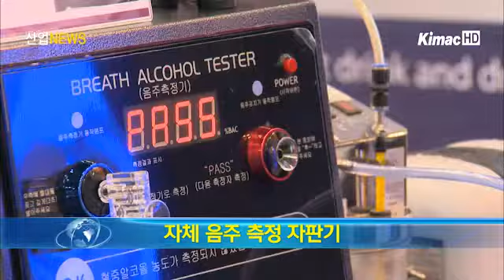[산업전문 뉴스채널 itsTV] 국내 중소기업, 해외 판로 열어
[아나운서]

최근 신흥국들이 세계 경제 시장을 이끌고 가운데, 우리나라 역시 수출 강국으로써 그 입지를 다져가고 있습니다. 해외 바이어들과의 맞춤형 상담을 통해 새로운 시장을 개척할 수 있었던 박람회 현장, 박세정 기자가 취재했습니다.

자체 음주 측정 자판기입니다. 동전을 넣은 후 빨대를 꽂아 사용할 수 있으며, 동영상 재생도 가능합니다.

이렇게 다양한 음주 측정기 안에는 국내 자체 개발 센서가 탑재돼 있습니다.

[인터뷰-오 현 석 주임 / (주)센텍코리아]

~ 저희 회사는 국내 자체 기술력을 보유한 회사로, 국내 경찰 장비의 약 90%를 보급하고 있습니다. 또한 해외 40여 개 나라에 수출을 하고 있습니다.

또한 이번 행사를 통해 해외바이어들이 대거 참가해, 국내 우수기업들과의 수출입 상담을 했습니다.

[인터뷰- 미코 나카가와 대표이사 / (주)도쿄 유니콤]

~ 3.11 대지진 사태로 인해 후쿠시마에 모여 있던 공장들이 가동할 수 없게 되었습니다. 특히 많은 의료기기 공장이 타격을 입었고, 의료기기 수입을 위한 인증서 발급은 매우 까다롭습니다. 그런데 한국은 이 분야의 기술력이 뛰어나고 인증서 발급도 어렵지 않아서 한국 시장을 택하게 되었습니다.

지난 25일부터 사흘간 일산 킨텍스에서 '대한민국 우수상품박람회, G Fair2011'이 열렸습니다. 김문수 경기도 지사 등 많은 내외귀빈이 참여한  가운데 개막한 이 행사는 세계 시장의 네트워크를 구축하는 기회의 장이 되었습니다.

이번 행사에는 879개의 국내 업체의 제품들이 전시돼, 410여 명의 해외바이어들이 많은 관심을 가졌습니다.

[기자]

국내 중소기업들은 적극적으로 세계 시장을 개척하고 있습니다. 이러한 기회를 통해서, 우리나라의 우수상품들이 국제 경쟁력을 키워갈 수 있을지 주목됩니다. 산업뉴스, 박세정입니다.